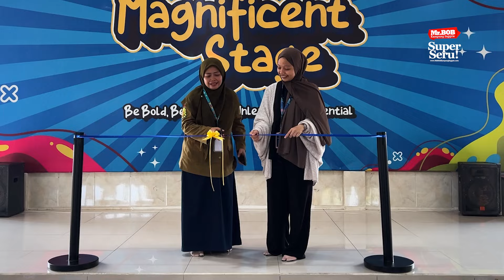SERU BANGET! ROMBONGAN SISWA SD MUHAMMADIYAH 1 & 2 TAMAN SIDOARJO DI MR.BOB KAMPUNG INGGRIS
Hallo Guys How life. Great. Excellent. Yey. !

Mau Belajar Bahasa Inggris Super Seru ?
Yuk Gabung Belajar Bahasa Inggris di Mr. Bob Kampung Inggris
Atau Bisa Gabung Kelas Online